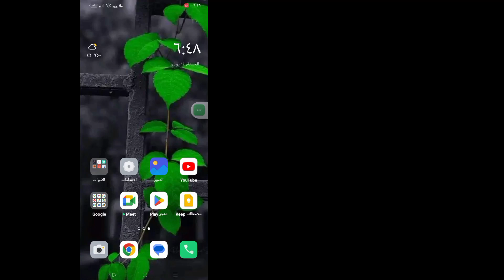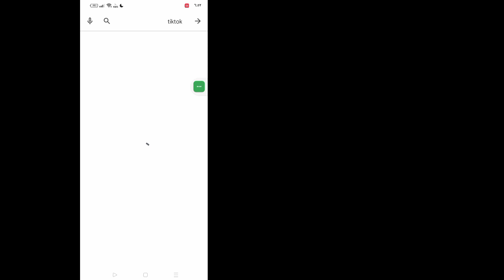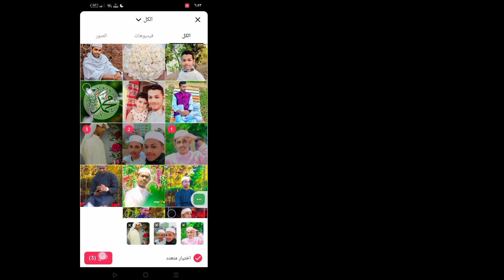كيفية إصلاح وضع الصورة مفقود في TikTok (2023)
هنا في هذا الفيديو سأريكم [كيفية الإصلاح!  وضع الصورة مفقود في TikTok].  لذا شاهد هذا الفيديو بعناية ولا تتخطى هذا الفيديو إذا تخطيت هذا الفيديو ، فلن تفهم جيدًا ، لذا إذا كانت هناك أي مشكلة يمكنك أن تسألني وتعلق أدناه ، فسأحاول حل مشكلتك إذا أعجبك هذا الفيديو ، فالرجاء النقر  اعجبني واشترك في قناتي شكرا لكم